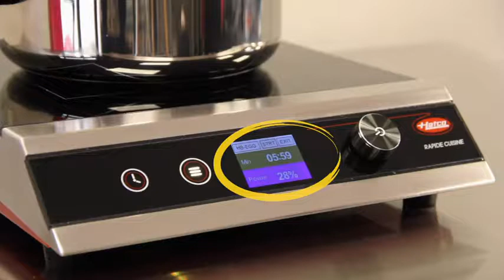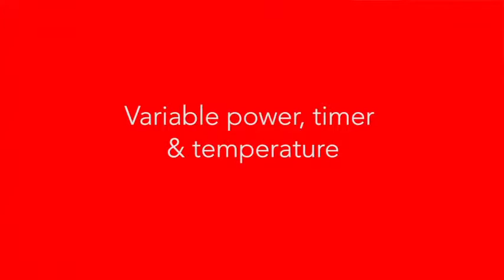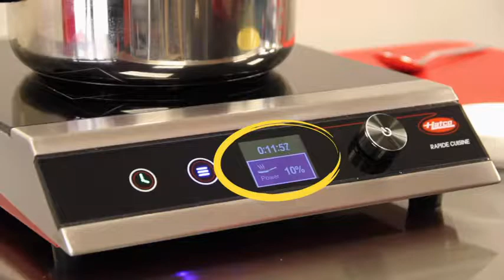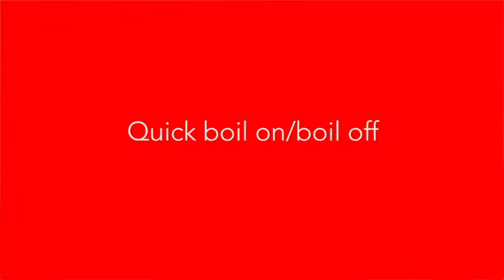Hatco Rapide Induction Hotplate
Learn about Hatco's Rapide Cuisine Induction Hotplate!

An induction hotplate is a great way to add some cooking capability to your busy food service operation and the Rapide Cuisine line from Hatco has all the best features that an induction hot plate can offer.

Hatco makes innovative high quality cooking and serving equipment right here in the USA. If you are interested in any of their food equipment, shop on chefstoys.com!